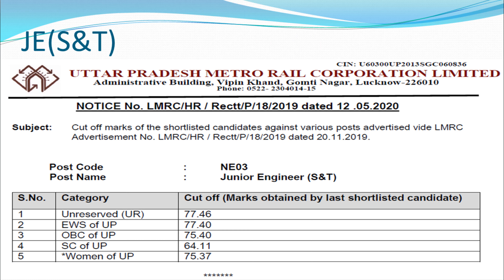lmrc 2019 Cut-off (NOTICE No. LMRC/HR / Rectt/P/18/2019)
In this video cut-off marks released by UPMRCL on 14th may 2020 has been uploaded.Examination was held on 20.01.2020 & 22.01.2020.
1)lmrc am (Assistant Manager)S&T
2)lmrc am electrical
3)lmrc am civil
4)lmrc am hr
5)lmrc am public relation
6)lmrc je s&t
7)lmrc je electrical
8)lmrc je civil
9)lmrc public relation assistant
10)lmrc assistant manager account
Video uploaded by Akhilesh Yadav

lmrc am
lmrc assistant manager